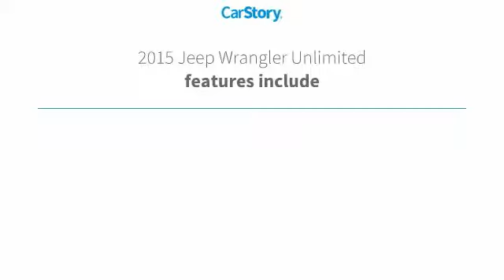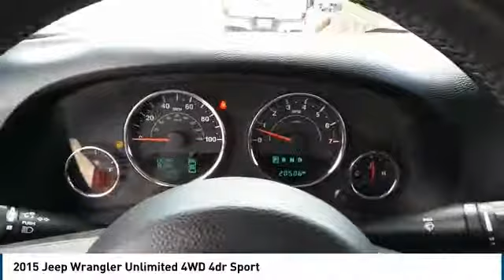2015 Jeep Wrangler Unlimited Big Spring TX FL611810P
2015 Jeep Wrangler Unlimited 4WD 4dr Sport

500 W. 4th

NOTITLE